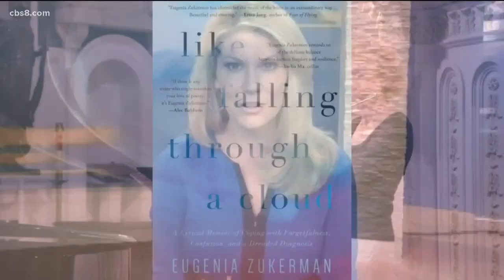Flutist Eugenia Zukerman talks new book and playing music despite Alzheimer's diagnosis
Zukerman was diagnosed with Alzheimer's four years ago. Her new book is called "Like Falling Through a Cloud."